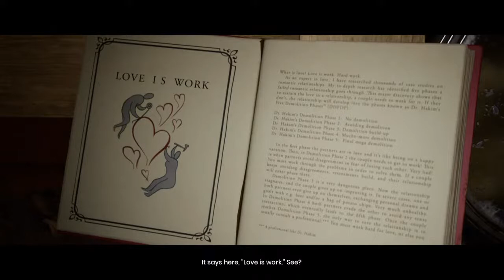It Takes Two Part 1 w girlfriend